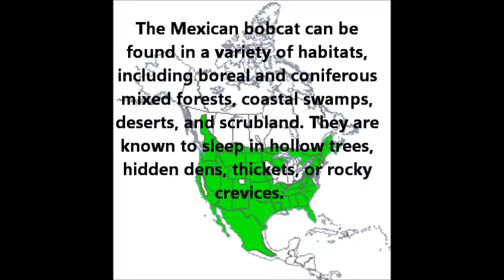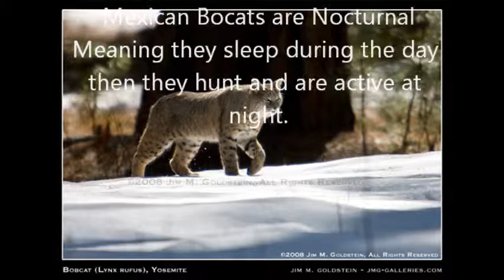Mexican Bobcat Project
Endangerd